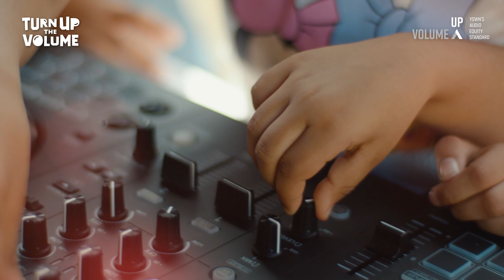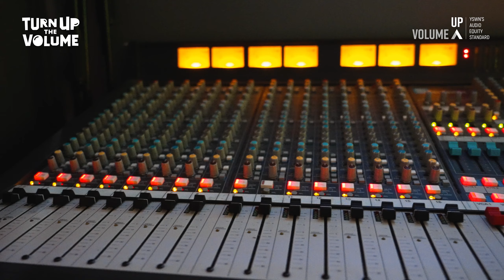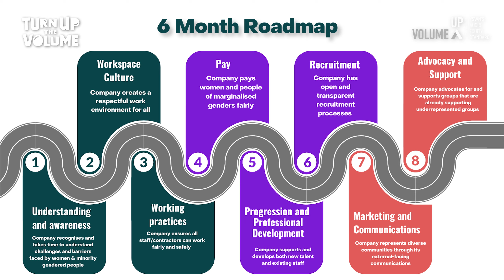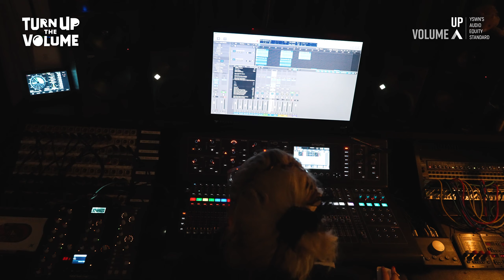Turn Up The Volume with Volume Up: YSWN's Audio Equity Standard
YSWN’s Volume Up standard enables sound and technology businesses of all sizes to demonstrate their commitment towards a fairer, more inclusive industry.

Research shows that less than 5% of the music tech industry is comprised of women, non-binary or trans people. When we look deeper into the reasons why and hear their stories, it’s easy to see why the gender balance is so skewed.

There is so much scope for work in the audio industry and so many talented women and minority gendered people from different backgrounds who could thrive in it if given the opportunity. But we know that sometimes it can be hard for people in an organisation to know where to start, which is where the YSWN Volume Up framework comes in.

Developed in 2020, it's a way to support organisations who want to become more diverse in their make up but need some structure and encouragement to get there!

To find out more about Volume Up: YSWN's Audio Equity Standard,